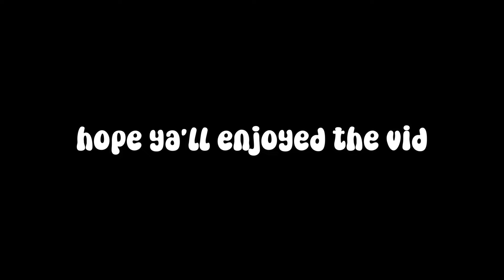I HATE MEN THAT...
THIZZ NATION. THE BEST BAY AREA CONTENT.